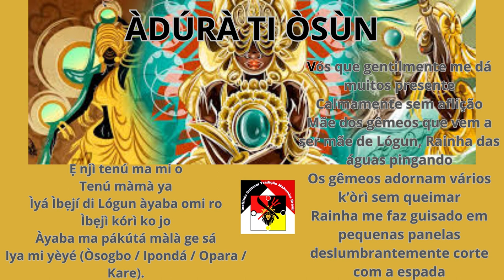ÀDÚRÀ TI ÒSÙN